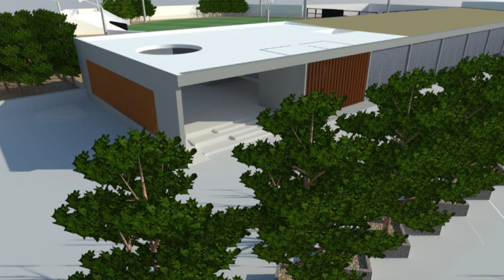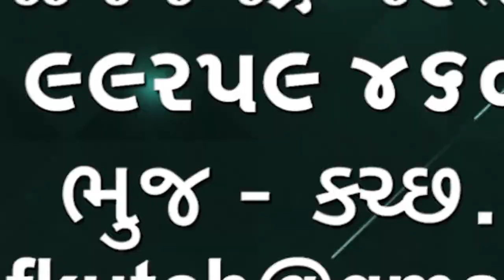ભચાઉ શહેરમાં અઢી કરોડના ખર્ચે અધતન રમત સંકુલ બનસે છ મહિનામાં તૈયાર થશે